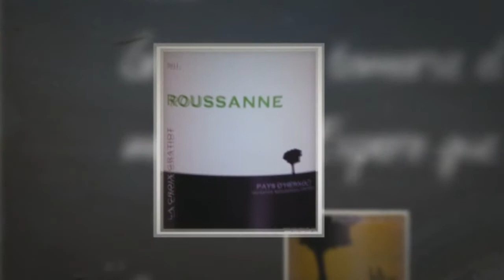Wine Tasting Video with Simon Woods: White Wine from the Rhone & Languedoc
So what do the white wines of the Rhone & Languedoc have in common? Simon Woods investigates...

Domaine de la Mordorée Lirac Cuvée de la Reine des Bois Blanc 2010, Rhône, France (£20.50 Lea & Sandeman)

Chante Cigale Châteauneuf du Pape Blanc 2011 (£20.49 Connolly's Wine Merchants, D Byrne & Co, Highbury Vintners, The Halifax Wine Company, The Vineyard)